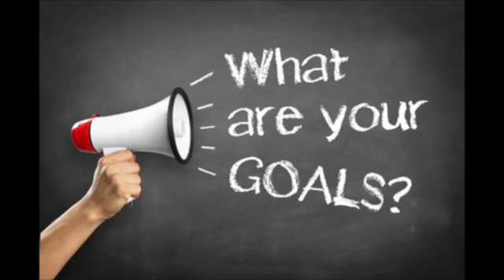EJAN Wed 2-28-18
This video is about EJAN 3 Wed